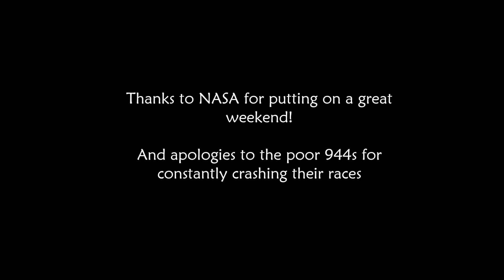4/16-17 SE30 blooper reel